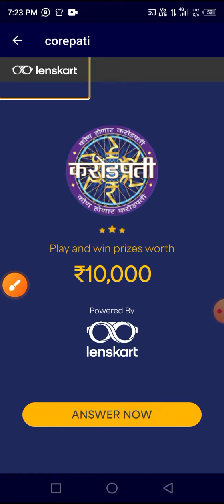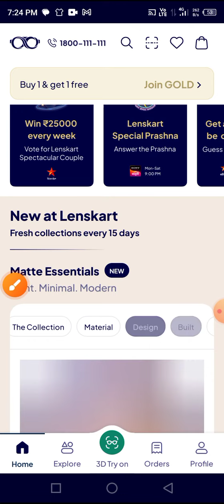Lenskart Quiz Answers Today | Kbc Marathi 12 July Lenskart Question Answer | Que:7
Lenskart Quiz Answers Today | Lenskart Quiz | Kbc Marathi 12 July Lenskart Question Answer | Que:7 answers